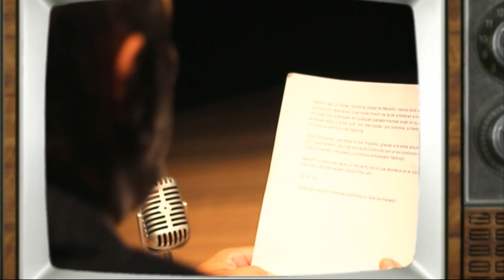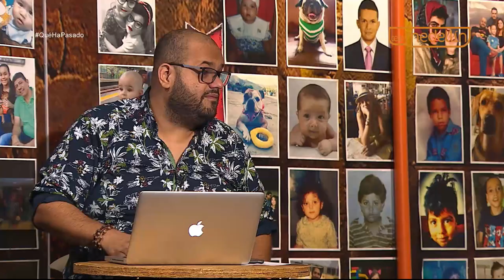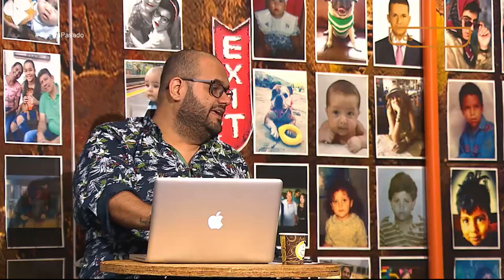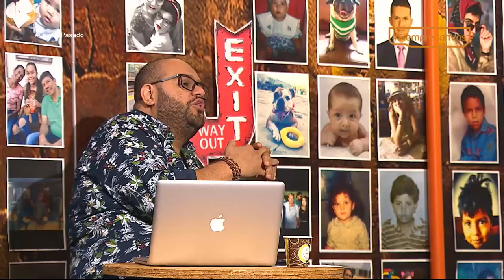Alejandro Uribe [¿Qué Ha Pasado?] Telemedellín